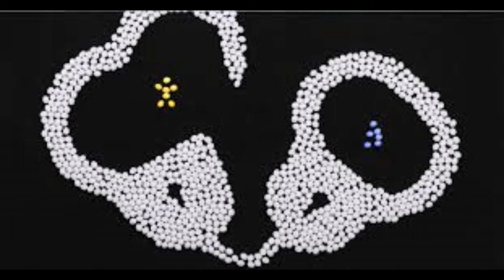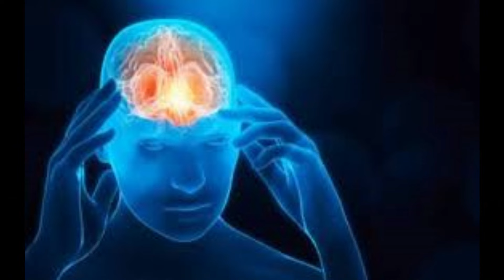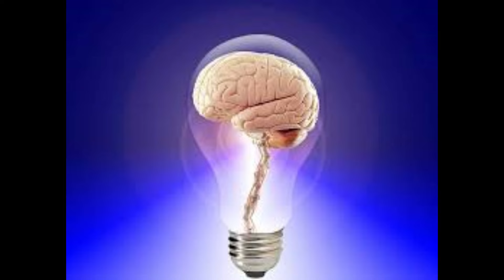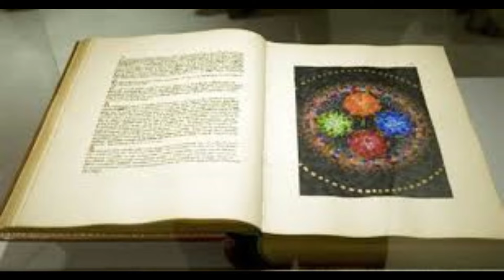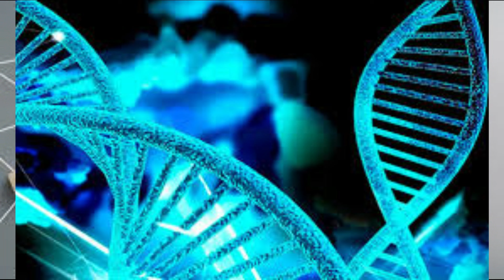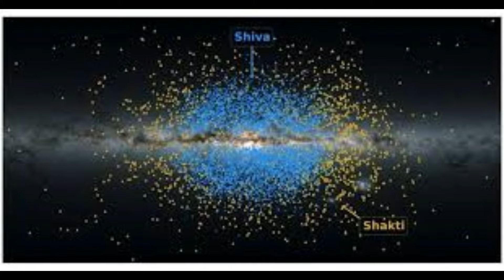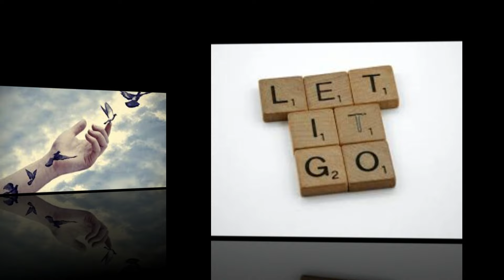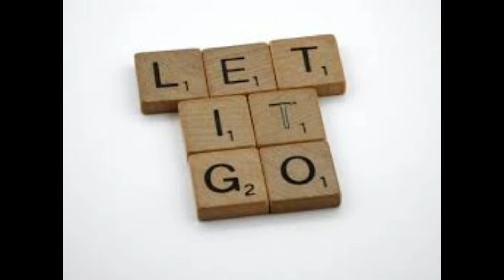EL LIBRO ROJO DE JUNG PRÓLOGO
Conviértete en miembro de este canal para disfrutar de ventajas:
EL LIBRO ROJO DE JUNG PRÓLOGO. El libro rojo de Carl Jung prólogo. Con el libro rojo Carl Jung se pone por primera vez a disposición de un público más amplio con esta obra cuya existencia ya se conocía desde 1962 su surgimiento está descrito en recuerdos sueños y pensamientos y ya fue comentado muchas veces en la literatura secundaria aquí se esbozar solo brevemente ya que en el año 1913 el cual fue un punto de inflexión en la vida de yun él comenzó a realizar un experimento consigo mismo que duró hasta 1930 y que luego fue conocido como confrontación con lo inconsciente era el desarrollo de una técnica para llegar al fondo de los procesos internos para

traducir emociones en imágenes para comprender fantasías que lo movilizaban subterráneamente más tarde denominó este método imaginación activa y un registró sus fantasías primero en los libros de anotaciones negros más tarde re elaboró los registros los completó con reflexiones y finalmente los transfirió caligráfico y junto con ilustraciones a un libro encuadernado en rojo titulado liber nobus yun compartía sus experiencias íntimas con su mujer y con otras personas de confianza en 1925 dio cuenta en los seminarios del club psicológico de zich de su desarrollo profesional y personal donde también llegó a hablar de su método de la imaginación Más allá de eso sin embargo dejó poca constancia de sus experiencias por ejemplo no inició a sus hijos en su auto experimento ellos tampoco notaron nada al respecto hubiera sido difícil explicarles De qué se trataba ya resultaba una muestra de condescendencia cuando jun les permitía a alguno de sus hijos que lo observara en sus actividades de escritura y pintura para sus descendientes el libro estuvo rodeado de un aura
2°. ✓ Dale Click a la campanita, elegí: GUARDAR TODAS LAS NOTIFICACIONES DE ESTE CANAL 👈 Mi facebook